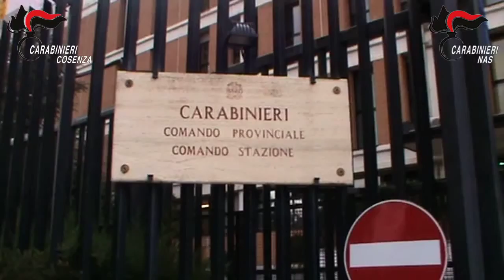Farmaci abusivi a Cosenza, 13 persone coinvolte IL VIDEO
Sono tredici le persone coinvolte nell'inchiesta della procura di Cosenza su un presunto giro di farmaci abusivi scoperto dai carabinieri. Nel mirino un medico di base e tre farmacisti. Nove soggetti sono ai domiciliari